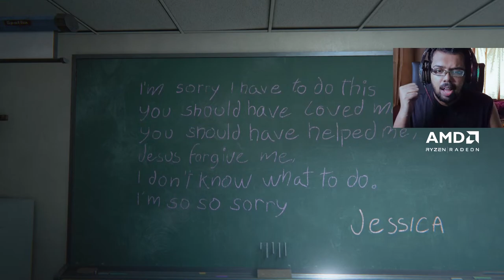OUTLAST 2 Malayalam Live Walkthrough PART 1 | A Bit-Beast